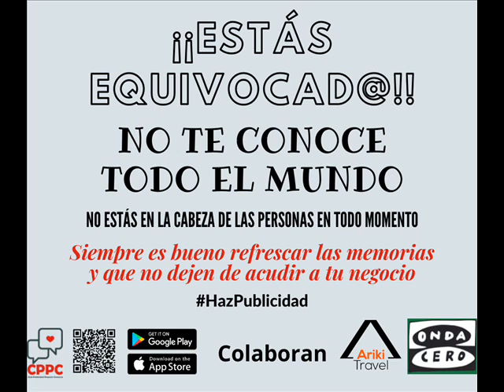¿Cuáles son los 7 pecados capitales? ¿Qué significa los 7 pecados capitales? Opiniones de un pueblo.